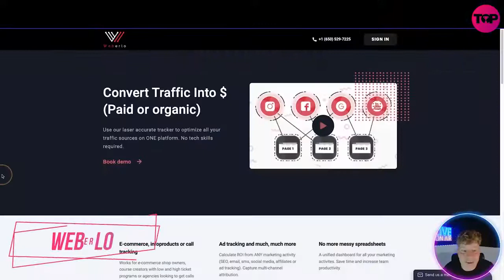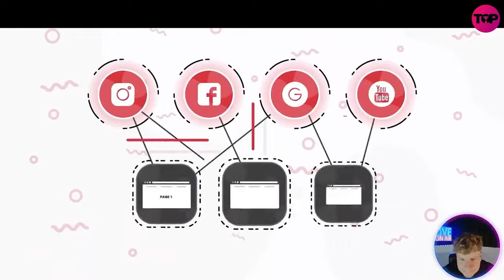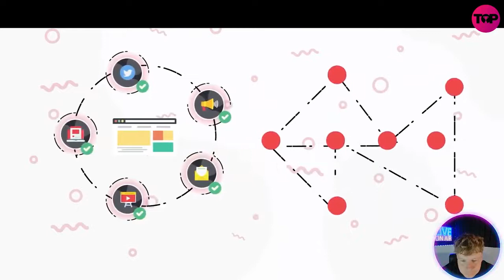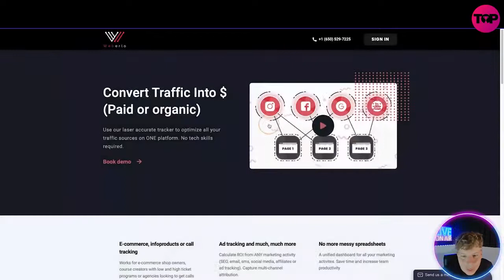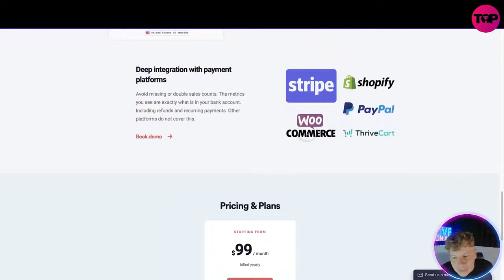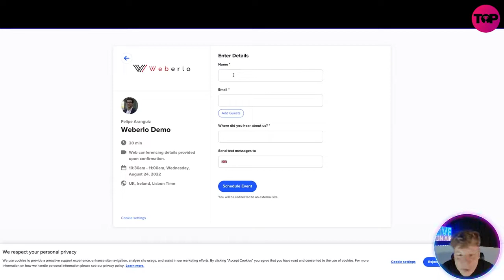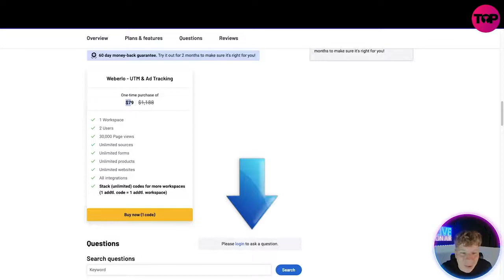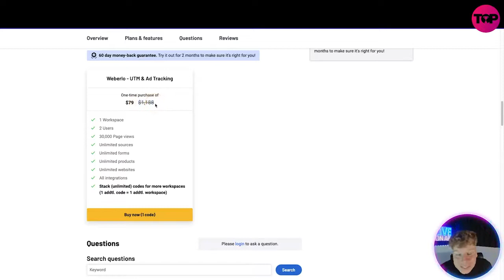Google ADS Conversion Tracking | Webelo Review And Bonuses | Webelo Walkthrough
Google ADS Conversion Tracking | Webelo Review And Bonuses

Weberlo - UTM & Ad Tracking
Lifetime deal

Match your traffic sources to your sales data

LASER ACCURATE TRACKING
Attribute More SALES
Easy, Fast and Accurate. No tech skills required.

Want to know the ROI from all your marketing activities?

Weberlo can match your traffic sources to your sales data.

With Weberlo at your side, you'll know the exact revenue per traffic source.

Regardless of if you are doing paid ads or spending time creating content, writing blogs, emails, etc., this is the tool for you.

If you know how many leads and clients each source brings (not page views), you can better spend your time on activities that matter and cut out the others.

Convert traffic (either paid or organic) into $$$

Use our laser-accurate tracker to optimize all your traffic sources on ONE platform -- no tech skills required.

Match sales data with traffic sources

Use REAL sales data to find what’s working and what isn’t -- you’ll gain massive confidence in your decision-making.

Scale ads with confidence

Ads are impossible to optimize without accurate data (Pixel tracking can miss up to 60% in sales data). Our cookie-less server-side tracker was specifically designed to bypass iOS tracking issues.

Get access to Weberlo - UTM & Ad Tracking today!

Match your traffic sources to your sales data and know the exact revenue per traffic source
Convert traffic (either paid or organic) into $$$, match sales data with traffic sources, and scale ads with confidence
Integrations with Weberlo include PayPal, Stripe, ThriveCart, Shopify, WooCommerce, and API

At-a-glance

Best for
Content creators
Sales managers
Solopreneurs

Integrations
Shopify
Stripe
WooCommerce

Plans & features
Deal terms & conditions
Lifetime access to Weberlo Plan
You must redeem your code(s) within 60 days of purchase
All future Weberlo Plan updates
60-day money back guarantee, no matter the reason

1 Workspace
2 Users
30,000 Page views
Unlimited sources
Unlimited forms
Unlimited products
Unlimited websites
All integrations

Features:

Any marketing channel
Using UTMs calculate the ROI from ANY marketing activity - regardless if you run ads or not.

Any industry
Works for e-commerce, infoproducts, service providers, agencies, etc. As long as you are marketing online.

Any one can do it
Setup takes 15 minutes, install our tracking code on your website and 1 click connect your payment system.

Ads are impossible to optimize without accurate data. Pixel tracking can miss up to 60% in sales data. Our cookieless server-side tracker was specifically designed to bypass iOS tracking issues.

I hope you found value in our Weberlo Review 2022 video. Make sure to leave a like on the video if you gained value from it!

⏰Timestamps⏰

0:00 weberlo review introduction
0:25 weberlo review summary
7:06 weberlo review outro